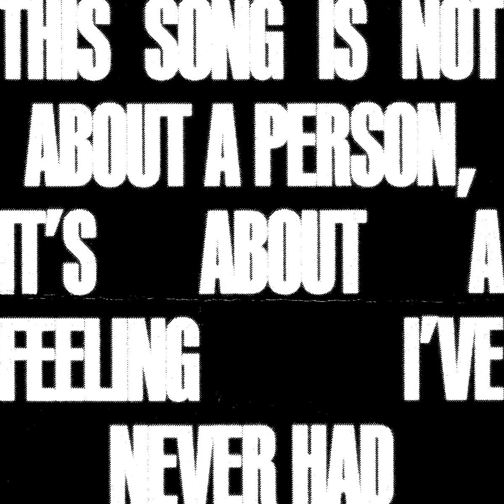Cheating On You (Audio)